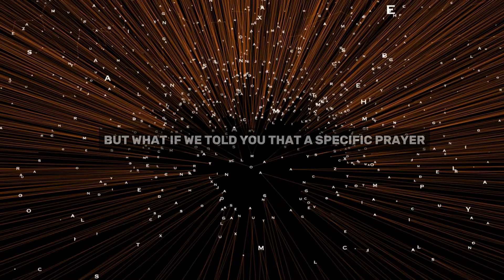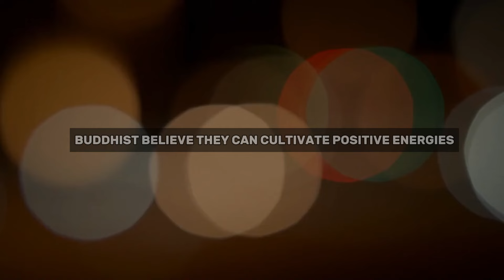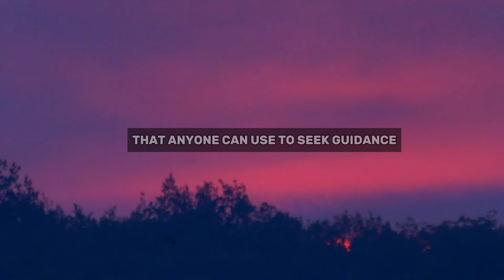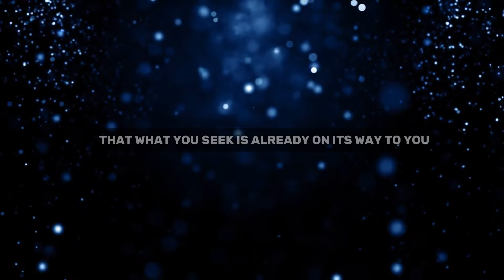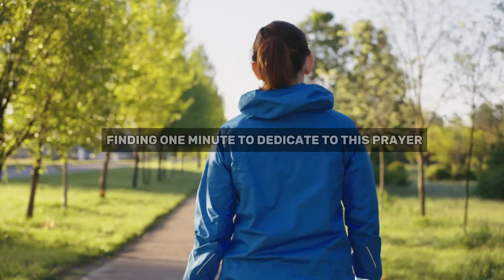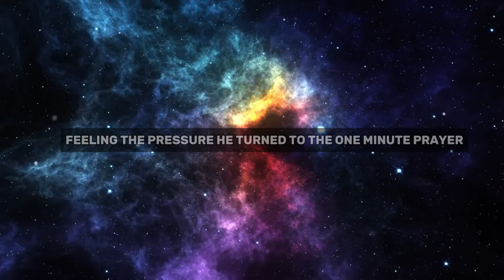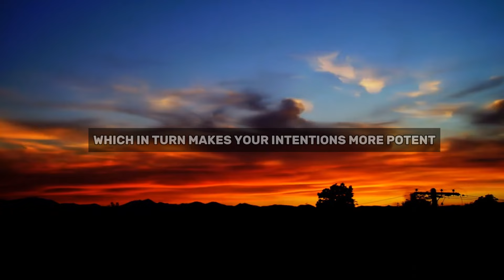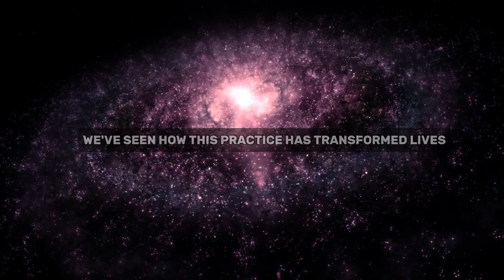SAY THIS PRAYER For Only 1 Minute ( Even The Impossible Will Manifest for You! ) | Dr Joe Dispenza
Topics Are -